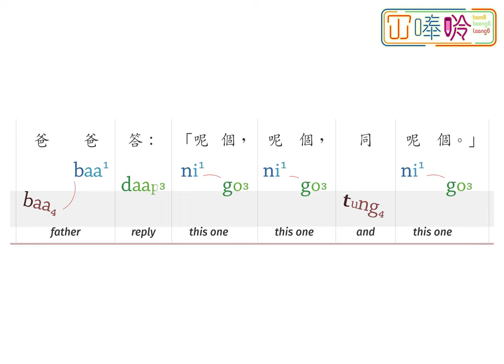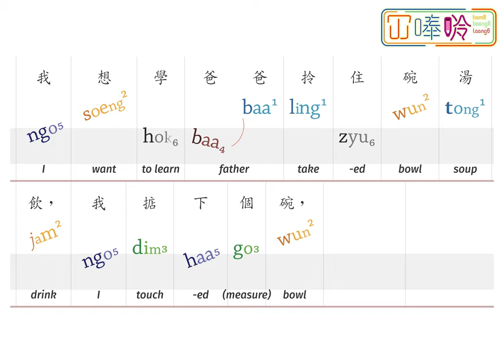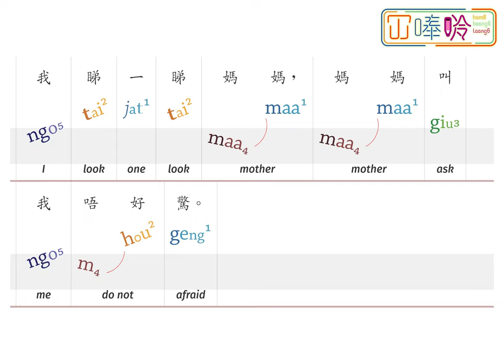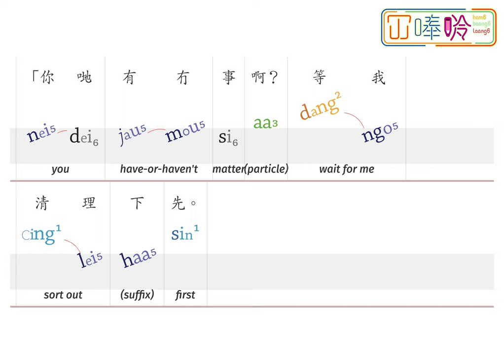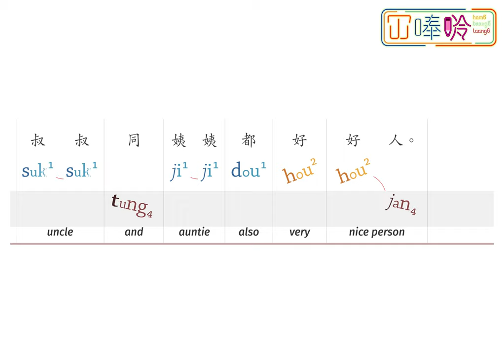00010:《出街食飯》Going Out For A Meal ---- 冚唪唥粵文讀本 HBL Cantonese Graded Readers (Lv2)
《出街食飯》係「冚唪唥粵文讀本」系列 Lv2 嘅故仔書。
"Going Out For A Meal” is a title from the Hambaanglaang Cantonese Graded Readers (Lv2).

00:00    Going Out For A Meal
00:04    Page 1
00:13    Page 2
00:35    Page 3
01:06    Page 4
01:24    Page 5
01:38    Page 6
01:57    Page 7
02:06    Page 8
02:20    Page 9
02:30    Page 10
02:41    Page 11
03:05    Page 12
03:33    Page 13
03:59    Page 14
04:14    Page 15
04:29    Page 16
04:43    Page 17
04:51    Page 18

【鳴謝 Attribution】
Music. Moonlight on the Ground 4 celli – Wong Kong-Yu